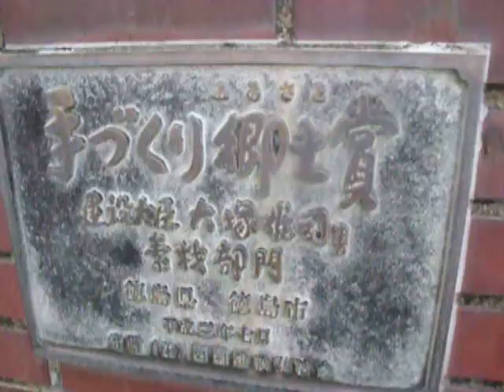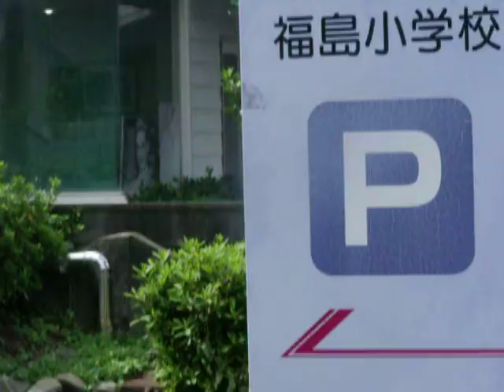徳島市立 福島幼稚園 来春 小学新一年生 民間学童保育 募集開始しました 安宅学童クラブ 幼児教室 愛晃須知塾 幼児 小学生 中学生 高校生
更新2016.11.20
国公立大学に進学させたい親御様はお越しくださいませ
安宅学童クラブ　です　来春　徳島市内の　小学新一年生　募集を　開始しました
徳島市　安宅　で　学童保育　幼児教室　学習塾　をやっております
お子様の将来にとりまして　基礎学力形成に　有利でございます

福島幼稚園　福島小学校　城東小学校　沖洲小学校　城東中学校　市立高校　城東高校　城ノ内高校　など
無料　体験学習　募集中　でございます
お試しの　無料体験　ならし保育を
おすすめいたします
塾の北側に駐車できます
医師　公務員　教師　をはじめとして多くの人材を輩出してまいりました
曜日・お時間帯・教科が選択可能でございます

住所770-0863
臨時預かりとお勉強祭日土日可能で電話予約必要です

安宅学童クラブ愛晃須知塾　ホームページ